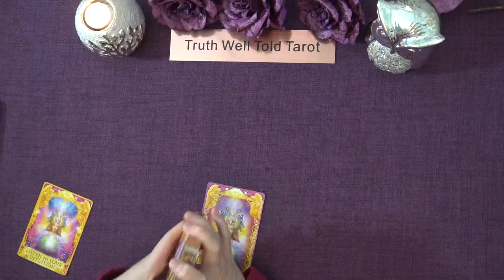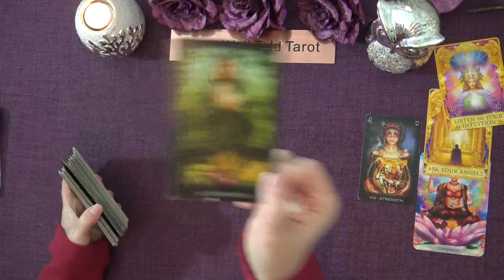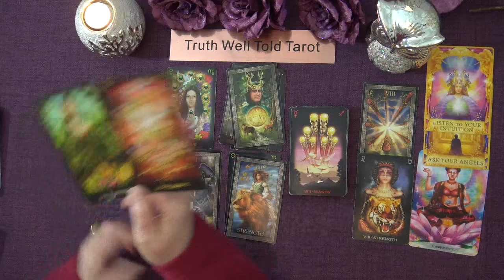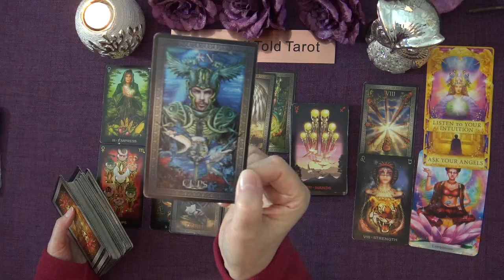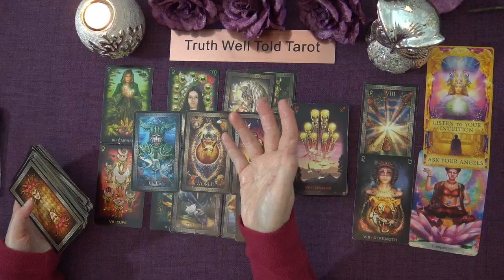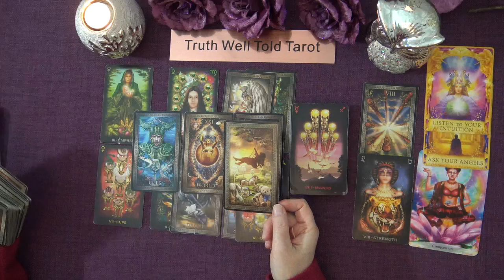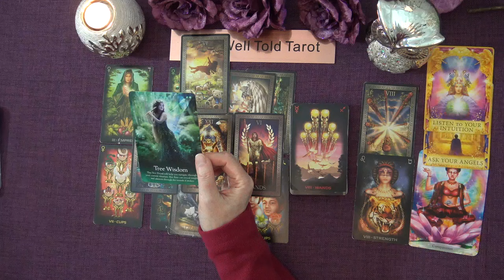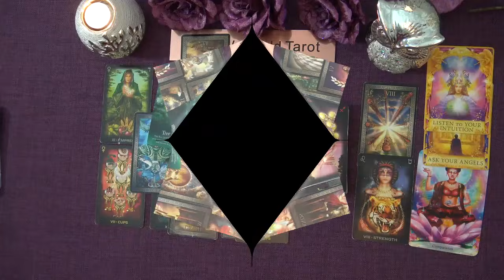TAURUS WEEKLY TAROT "UNFINISHED BUSINESS: OPPORTUNITY TO RE-EVALUATE AN ENDING" November 8-14 2021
Andrea xx